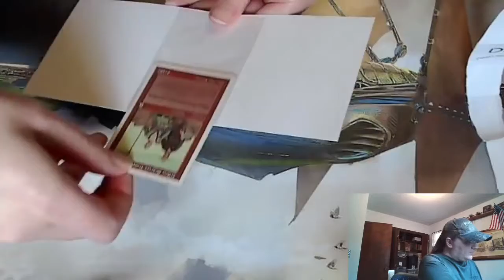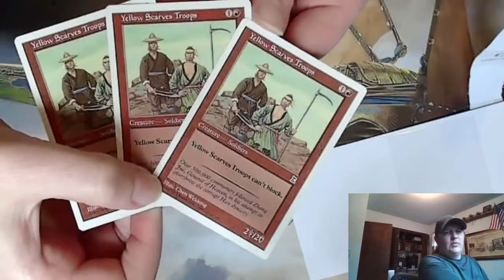Mail Packs 4 (the mistake)